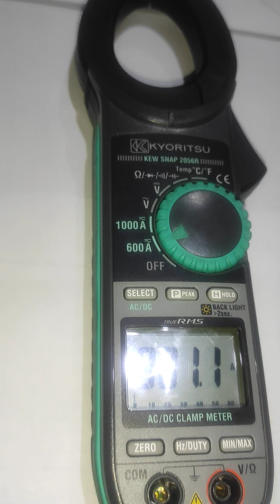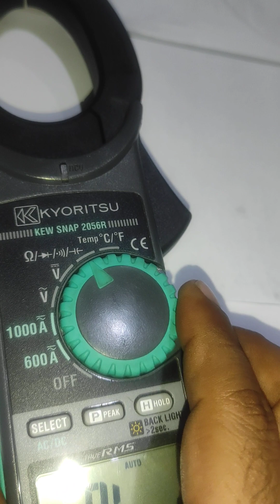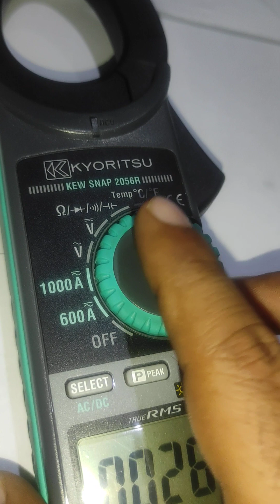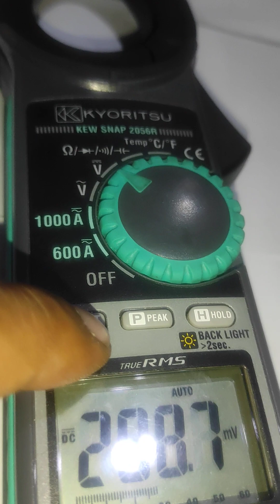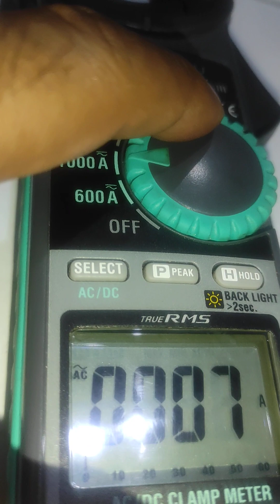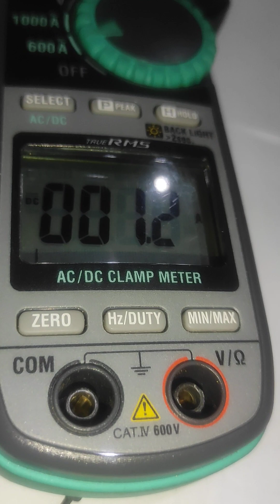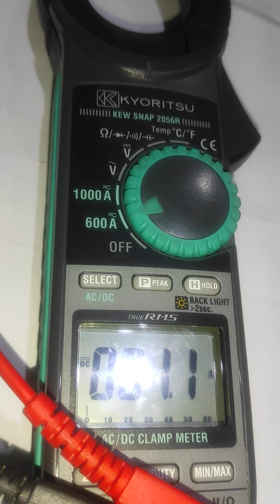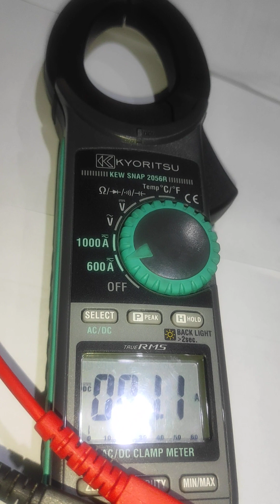How to use digital clamp meter / Clamp meter ko kaise use kare. clamp meter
How to use digital clamp meter
How to use digital clamp meter in urdu
How to use digital clamp meter in Hindi
How to use digital clamp meter to check voltage
How to use digital clamp meter to check resistance
How to use digital clamp meter Amper
How to use digital clamp meter for AC current measurements
How to use digital clamp meter DC current measurement
How to use digital clamp meter for dc voltage

How to use digital clamp meter for AC voltage

Use of clamp meter to measure voltage

Clamp meter how to use
Clamp meter how to use in Hindi
Clamp meter how to use in Urdu

Clamp meter

Clamp meter se capacitor kaise check kare
Clamp meter se resistor kaise check kare
Clamp meter se ampere kaise check kare
Clamp meter se voltage kaise check kare
Clamp meter se diode kaise check kare

Digital Clamp meter se capacitor kaise check kare
Digital Clamp meter se resistor kaise check kare
Digital Clamp meter se ampere kaise check kare
Digital Clamp meter se voltage kaise check kare
Digital Clamp meter se diode kaise check kare